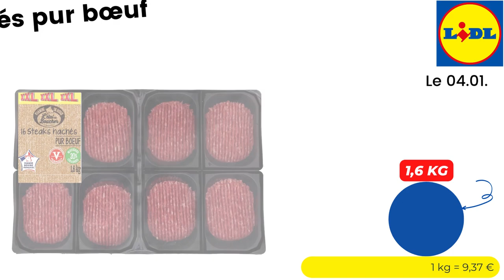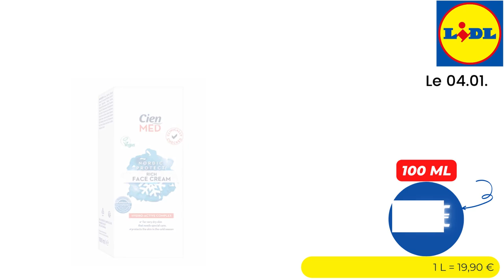💥 ARRIVAGE LIDL💥 DES OFFRES XXL À DES PRIX LIDL - 4 janvier 2023 - 97 OFFRES - FRANCE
🛒🛒ARRIVAGE " DES OFFRES XXL À DES PRIX LIDL " chez 📍LIDL📍 du MERCREDI 4 janvier 2023 en FRANCE!

  👇👇 LISTE DES OFFRES DE CETTE VIDÉO  👇👇👇👇👇👇👇👇👇👇

  00:00 - ARRIVAGE LIDL Des offres XXL à des prix Lidl
00:11 - Jambon fumé à 1.72€ - 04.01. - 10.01.
00:16 - Rillettes de poulet rôti à 2.39€ - Le 04.01.
00:22 - Rôti de porc aux herbes à 2.29€ - Le 04.01.
00:27 - Jambon supérieur avec couenne à 2.79€ - Le 04.01.
00:33 - Saucisses fumées au bois hêtre à 4.39€ - Le 04.01.
00:38 - Lardons fumés aux bois de hêtre & de chêne à 2.29€ - Le 04.01.
00:44 - Knack d'Alsace à 3.99€ - Le 04.01.
00:49 - Saucisse Déliss originale à 1.84€ - Le 04.01.
00:55 - Saumon fumé ASC à 4.49€ - 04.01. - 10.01.
01:00 - Lustucru Girasoli chèvre tomate à 3.39€ - Le 04.01.
01:06 - Lustucru Ravioles à poêler fromage à 2.79€ - Le 04.01.
01:11 - 4 Déli'Pocket à 2.99€ - Le 04.01.
01:17 - Fleury Michon Risotto poulet cèpes à 3.59€ - Le 04.01.
01:22 - Burger pavé Charolais au Comté à 2.89€ - Le 04.01.
01:28 - Fleury Michon Chili con carne à 3.79€ - Le 04.01.
01:33 - Fleury Michon blanc de dinde doré au four à 2.99€ - Le 04.01.
01:39 - Saint Agur crème à 1.66€ - 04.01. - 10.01.
01:44 - Beurre doux à 8.99€ - Le 04.01.
01:50 - Beurre demi-sel à 8.99€ - Le 04.01.
01:55 - La Laitière Semoule au Lait Vanille à 1.59€ - Le 04.01.
02:01 - Nesquik petit à 1.02€ - 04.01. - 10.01.
02:06 - Crème aux œufs chocolat à 1.99€ - Le 04.01.
02:12 - Tiramisu à 3.99€ - Le 04.01.
02:17 - 6 Mochis glacés à 4.49€ - Le 04.01.
02:23 - 16 steaks hachés pur bœuf à 14.99€ - Le 04.01.
02:28 - Sauce tomate au basilic à 0.89€ - 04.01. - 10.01.
02:34 - Gnocchi à 2.79€ - Le 04.01.
02:39 - Noix de Grenoble AOP à 5.99€ - Le 04.01.
02:45 - Chorizo fort à 2.09€ - Le 04.01.
02:50 - Mozzarella à 0.79€ - 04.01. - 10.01.
02:56 - Olives marinées à 3.39€ - 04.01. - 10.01.
03:01 - Saint Hubert Omega 3 doux à 2.28€ - 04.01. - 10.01.
03:07 - Saint Hubert Omega 3 demi-sel à 2.19€ - 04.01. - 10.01.
03:12 - Petit Navire thon entier au naturel à 4.33€ - Le 04.01.
03:18 - Sardines au naturel à 2.99€ - Le 04.01.
03:23 - Cassegrain à 3.50€ - Le 04.01.
03:29 - Pois chiches à 0.83€ - 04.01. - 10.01.
03:34 - Viande hachée pur bœuf à 9.99€ - Le 04.01.
03:40 - Panzani coquillettes cuisson rapide à 2.23€ - Le 04.01.
03:45 - Pistaches de Californie grillées et salées à 5.99€ - Le 04.01.
03:51 - Méditerrannée Les Aumôniers Chardonnay - Rolle 2022 IGP 3 à 3.49€ - Le 04.01.
03:56 - Huile de tournesol à 7.32€ - 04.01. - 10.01.
04:02 - Huile d'olive vierge extra à 13.99€ - Le 04.01.
04:07 - Huile végétale spéciale friture à 12.99€ - Le 04.01.
04:13 - BN goût chocolat à 1.66€ - 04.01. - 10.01.
04:18 - Cookies aux pépites de chocolat et noisettes caramélisées à 3.29€ - Le 04.01.
04:24 - Galettes bretonnes à 2.29€ - Le 04.01.
04:29 - Sablés de l'Abbaye pur beurre édition familiale à 5.59€ - Le 04.01.
04:35 - Cocktail de fruits exotiques à 2.49€ - Le 04.01.
04:40 - Levure chimique à 0.33€ - 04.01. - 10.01.
04:46 - Nutella à 4.59€ - Le 04.01.
04:51 - Kinder délice à 4.33€ - Le 04.01.
04:57 - Cookies pépites 3 chocolats à 0.46€ - 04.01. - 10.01.
05:02 - Vahiné pépites chocolat noir à 1.53€ - Le 04.01.
05:08 - Vahiné pépites chocolat au lait à 1.53€ - Le 04.01.
05:13 - Amandes en poudre à 1.58€ - 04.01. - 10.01.
05:19 - Dolce Gusto Lungo à 2.84€ - 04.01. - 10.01.
05:24 - Dolce Gusto Espresso à 2.84€ - 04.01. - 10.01.
05:30 - Dolce Gusto Cappuccino extra cremoso à 2.93€ - 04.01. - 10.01.
05:35 - Dolce gusto Nesquik à 2.91€ - 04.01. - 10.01.
05:41 - Nesquik à 2.07€ - 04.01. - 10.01.
05:46 - Nescafe à 1.99€ - Le 04.01.
05:52 - Dolce Gusto Marrakech Tea à 3.05€ - 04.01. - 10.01.
05:57 - Clipper infusion sweet vanilli Bio à 2.06€ - Le 04.01.
06:03 - Coca-Cola sans sucres à 9.99€ - Le 04.01.
06:08 - Coca-Cola goût original à 10.99€ - Le 04.01.
06:14 - Joker jus d'orange sans pulpe à 1.80€ - Le 04.01.
06:19 - Corona bière 3 à 6.22€ - Le 04.01.
06:25 - Couche maxi à 13.49€ - Le 04.01.
06:30 - Couche junior à 13.49€ - Le 04.01.
06:36 - Couche junior à 13.49€ - Le 04.01.
06:41 - Lessive 9 à 4.39€ - Le 04.01.
06:47 - 320 lingettes multi-usages 9 à 5.55€ - Le 04.01.
06:52 - Febreze petit coin rosée du matin 9 à 2.52€ - 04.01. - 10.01.
06:58 - Lave glace antigel 9 à 6.99€ - Le 04.01.
07:03 - Bref WC Power Activ Boost 9 à 2.99€ - Le 04.01.
07:09 - Gratin Savoyard à l'Emmental de Savoie à 5.99€ - Le 04.01.
07:14 - Riz cantonais à 3.99€ - Le 04.01.
07:20 - Aligot de l'Aveyron à 5.49€ - Le 04.01.